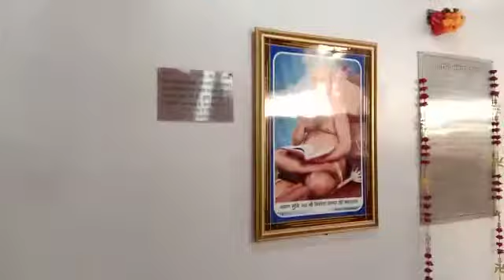Shantidhara laghu shree sammed shikharji 🙏(27th june 2021)